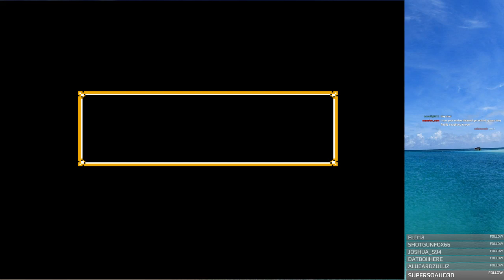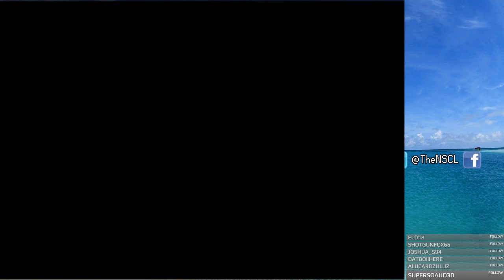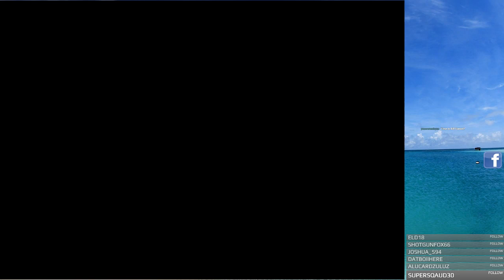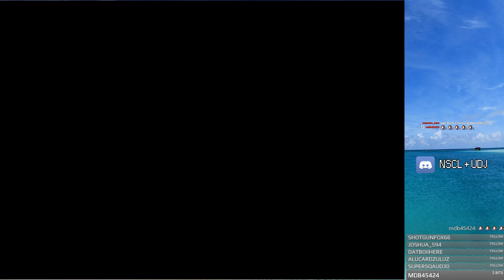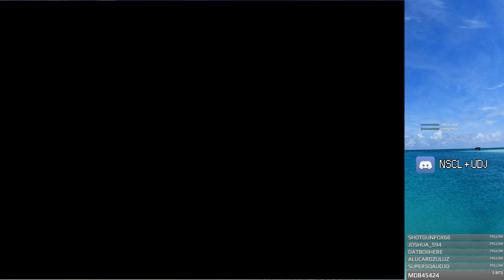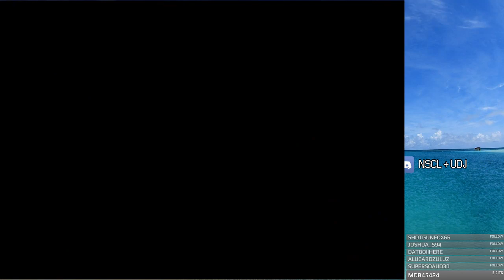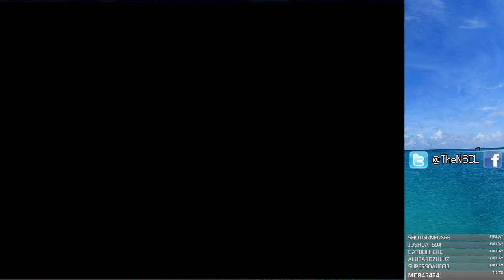VOD - LttP Randomizer (Triforce Hunt)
Phoenix Wright needs to collect all his evidence to save Hyrule! Streamed on 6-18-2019. Be sure to "like" this video if you enjoy it. It really helps! :)

~~~"Social" Links~~~